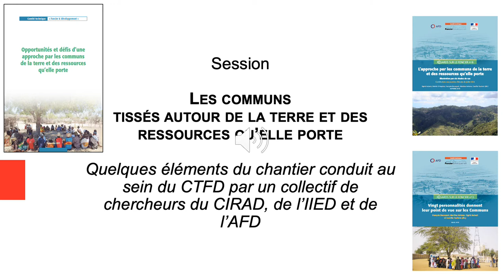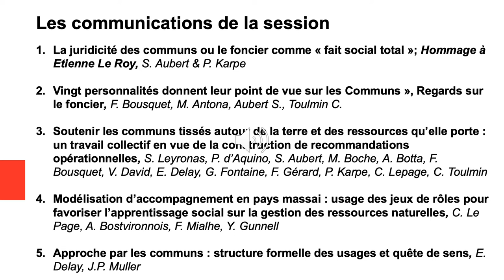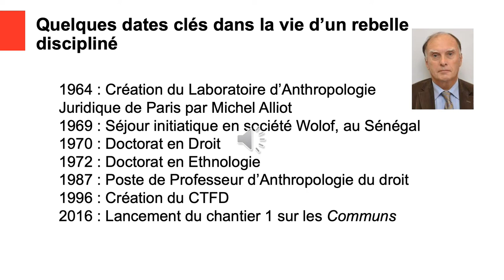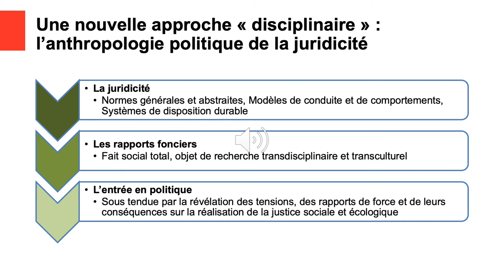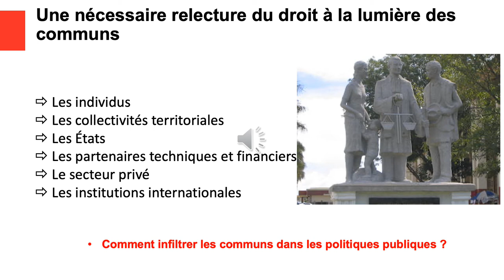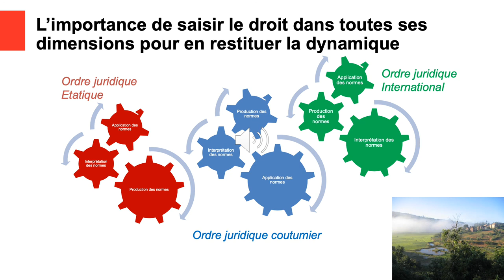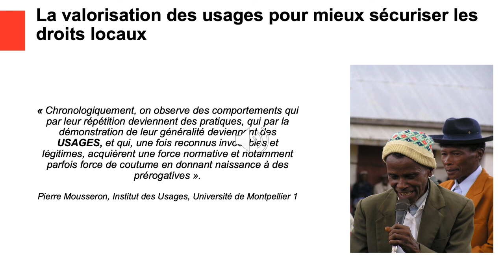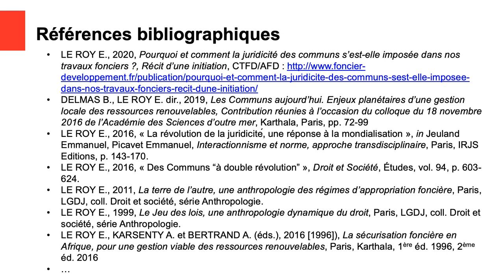La juridicité des communs ou le foncier comme « fait social total » ; Hommage à Etienne Le Roy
by Sigrid Aubert  (Cirad, Montpellier, France) and Philippe Karpe (Cirad, Montpellier, France)

Etienne Le Roy nous a quitté le 28 février dernier, laissant derrière lui 60 années d’un engagement intense et rigoureux de « Rebelle discipliné ». Son ambition initiale de « décolonisation » du droit des pays africains l’a conduit à proposer et mettre en partage des concepts, des paradigmes, des manières de dire et de faire afin de nous permettre, au quotidien, de discuter « nos modes d’observation et d’analyse des mutations en cours. » et d’en imaginer de nouveaux plus adaptés. Partant des maîtrises foncières théorisées dans le jeu des lois en 1999 et en faisant un détour dans les méandres de l’intermédiation culturelle, y compris en milieu judiciaire et autochtone, il nous suggère d’investir une nouvelle discipline, l’anthropologie politique de la juridicité, et ainsi, nous encourage à nous interroger et à ré-enchanter « nos modes d’observation et d’analyse des mutations en cours. » Cette proposition conduit aujourd’hui les auteurs de la présente présentation à investir trois domaines de recherche complémentaires pour saisir les « communs tissés autour de la terre et des ressources qu’elle porte » et accompagner leur infiltration dans les politiques publiques : (1) la relecture des textes organisant les ordres juridiques nationaux et internationaux à la lumière des communs afin d’y identifier les marges de manœuvre facilitant l’implication des citoyens dans la production, l’interprétation et l’application des normes ; (2) l’étude des pratiques administratives, juridiques et judiciaires (y compris celles des porteurs de communs) pour réinvestir la « dynamique » du droit comme moyen de réalisation de la justice sociale et écologique ; et (3) la valorisation des usages pour une meilleure sécurisation des droits locaux qui visent la satisfaction des besoins des êtres vivant (humains et non humains) sur les territoires.